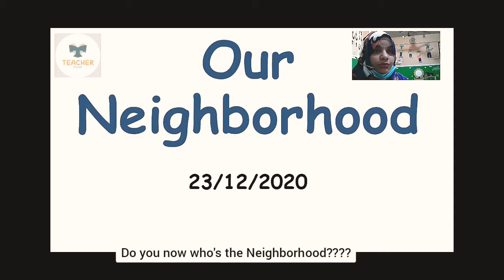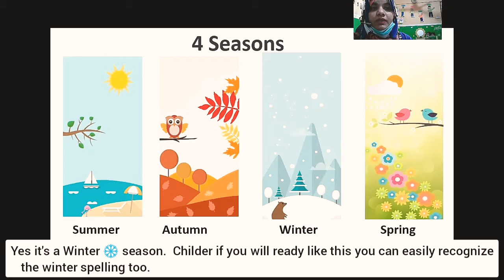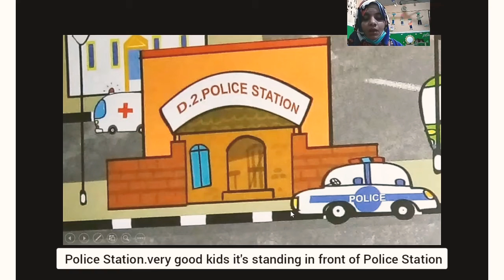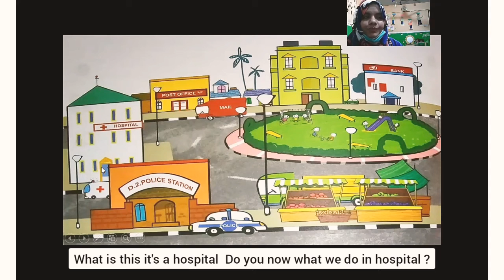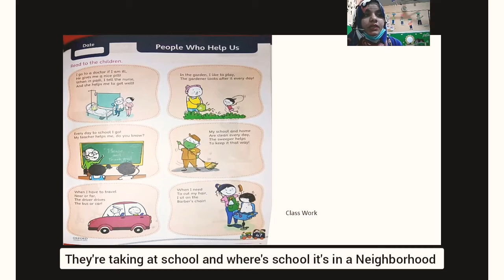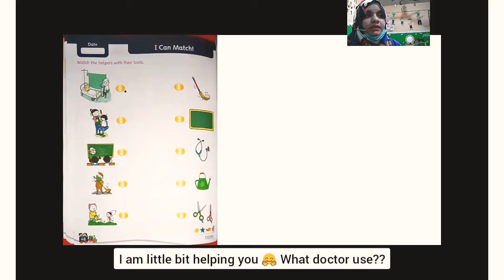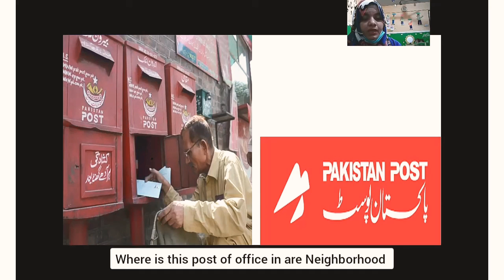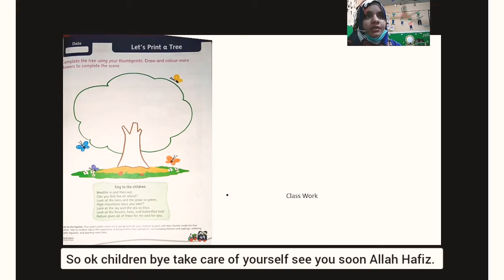Who are Our Neighborhoods?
Learn how to teach to young ones who lives in are Neighborhoods and who are they? easy way to teach kids with in few minutes.